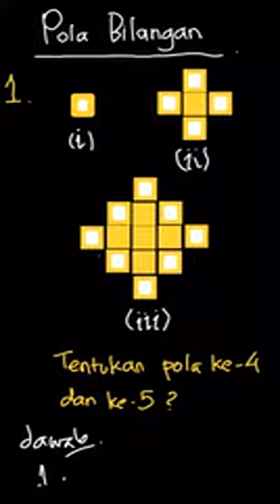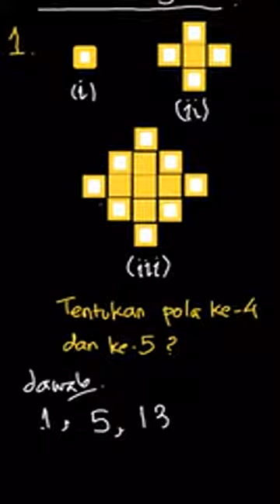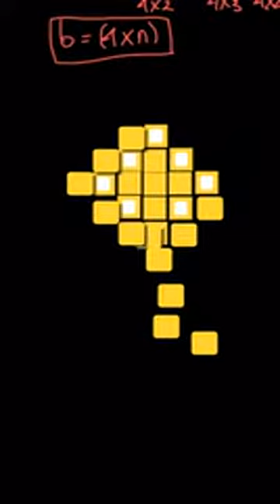Gambarlah diagram ke 4 dan ke 5 dari pola persegi ... | Pendalaman Buku | Kelas 9 | Matematika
✅ Dalam video ini kita akan membahas: Gambarlah diagram ke 4 dan ke 5 dari pola persegi pada gambar berikut ini.
Tema:
Kelas: 9
Mata Pelajaran: Matematika
Bab: 9
Buku: Pendalaman Buku Teks Matematika SMP Kelas IX

👉 Buku yang telah tersedia:
Di mana kamu dapat menemukan kami?